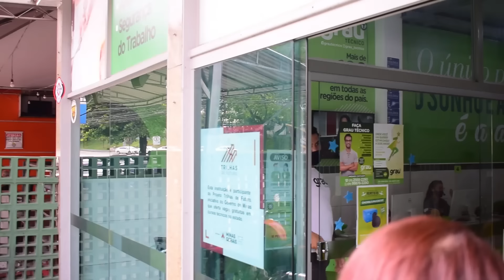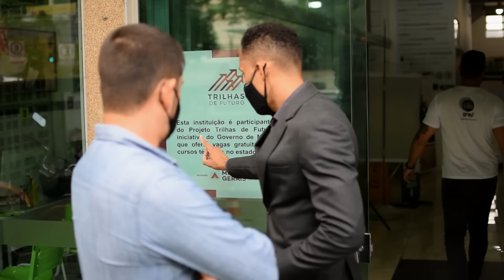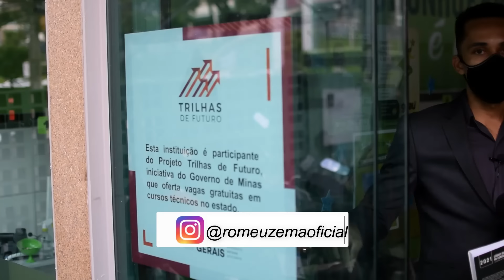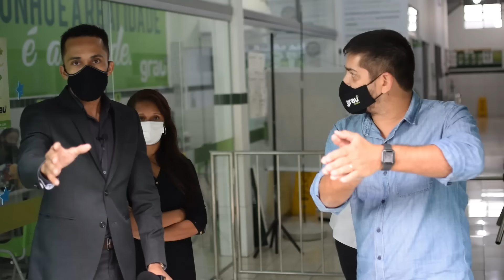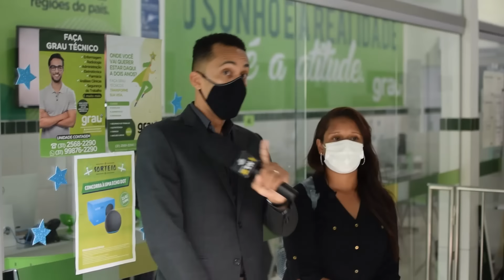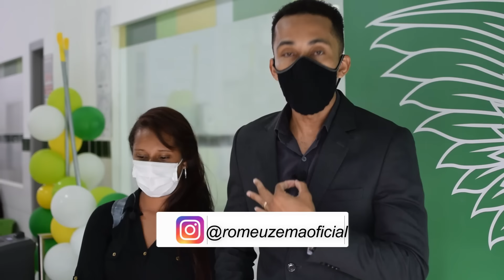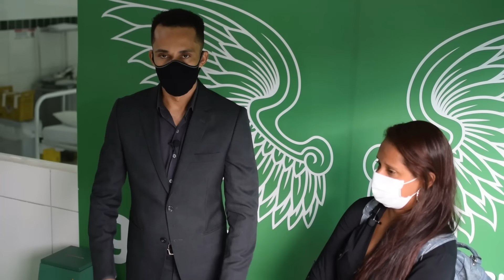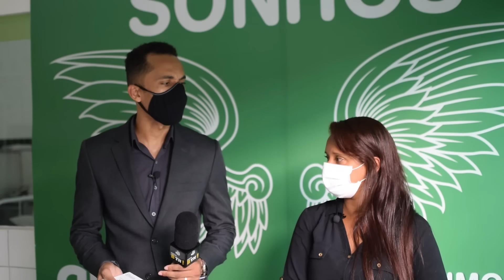POLÍCIA, ÂNIMOS ALTERADOS E RESISTÊNCIA MARCAM REPORTAGEM EM ESCOLA TÉCNICA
Na Ronda do Consumidor de hoje temos o caso de uma consumidora de Esmeraldas, MG, que se interessou por um curso técnico oferecido por uma escola de Contagem, MG. Toda a negociação aconteceu por telefone. Ao não concordar com algumas cláusulas contratuais e desistir da contratação, enfrentou problemas.